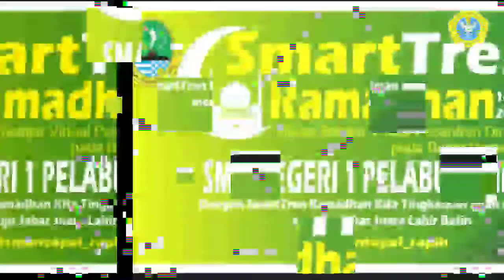Mental remaja sehat berpuasa bagian 1 | A. Euit. Karmila S. Ag. M. Pd. I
Mental remaja sehat berpuasa bagian 1
A. Euit. Karmila S. Ag. M. Pd. I